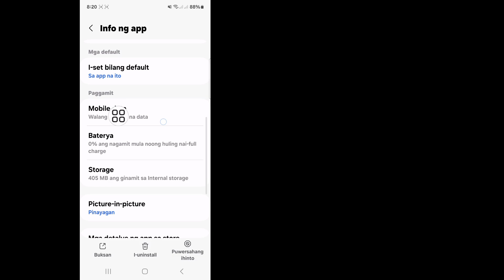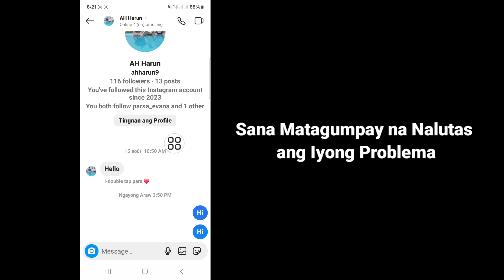Paano Ayusin ang Instagram Message Unavailable Problem 2024 || Hindi available ang mensahe Instagram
Android School

Paano Ayusin ang Instagram Message Unavailable Problem 2024 ||  Hindi available ang mensahe sa Instagram

 Dito sa Video na Ito Ipapakita Ko Sa Iyo Kung Paano Aayusin ang Instagram Message Unavailable Problem 2024. Keep Watching the Video until ent, It's Very Simple And Easy Method. This Video is For You. Panoorin Ang Buong Video Nang Hindi Nilalaktawan Kung Hindi, Hindi Mo Maiintindihan ng Maayos  .

 Paano Ayusin ang Instagram Ang Kwento na ito ay Hindi Magagamit na Problema,
 Hindi available ang Instagram Story,
 Paano Ayusin ang Instagram Message Unavailable Problem,
 Hindi Available ang Mensahe sa Instagram,
 Paano ayusin ang mensahe na hindi magagamit sa Instagram DM?,
 Ano ang ibig sabihin kapag hindi available ang isang Instagram?,
 Paano mo ayusin ang Instagram na hindi makapag-message?,
 paano ayusin ang message na hindi available sa instagram,
 hindi available ang mensahe sa instagram copy at paste,
 hindi available na mensahe sa instagram reel,
 hindi available ang mensahe,
 facebook messenger,
 instagram malayalam,
 hindi available ang post sa instagram,
 problema sa malayalam,

 Kung Mayroon kang Anumang Mga Kahilingan sa Tutorial,
 Ipaalam sa Akin sa Mga Komento!  Gagawin Ko Para Sa Iyo Sa loob ng 1 Araw.